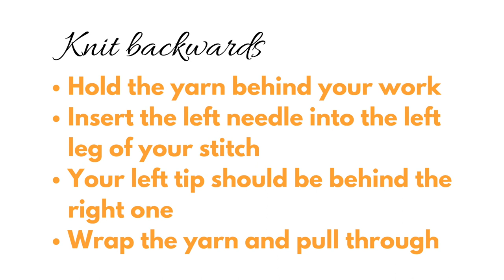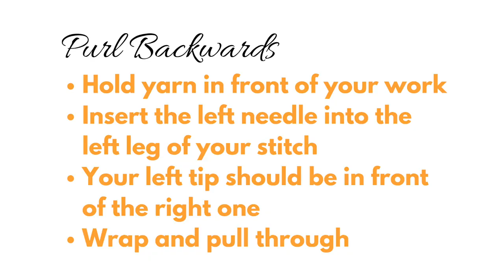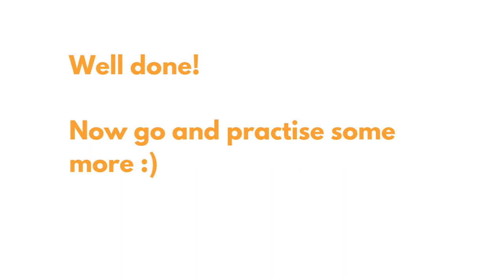Learn how to Knit & Purl Backwards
Knitting and Purling Backwards are really useful techniques to know. If you learn to knit and purl backwards you will be able to work your rows without ever need to turn your work over!
This can be really handy for a range of projects like for example:
– Knitting Entrelac
– Knitting projects with few stitches, it can be frustrating to stop and turn every ten stitches!
– Following charted stitch patterns